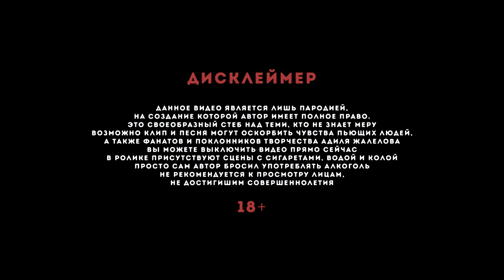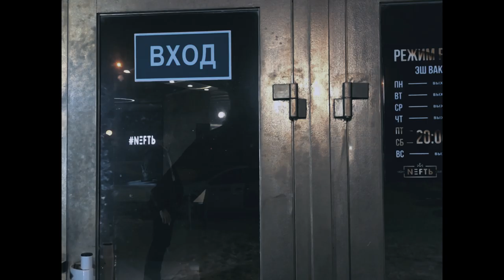ПАРОДИЯ НА КЛИП GRUPPA SKRYPTONITE - PODRUGA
ПРЕЖДЕ ЧЕМ СТАВИТЬ ДИЗ - ПРОЧТИ СООБЩЕНИЕ!

Да, я посягнул на святое, простите. Да, я не умею петь, простите. Тут вообще не это важно. Когда-то раньше я жестко бухал и творил всякую дичь. Я тогда вообще забывал о мере своей, мне было наплевать. Но так сложились обстоятельства и в итоге я бросил пить. Сейчас когда хожу в клубы вижу подобных типов и становится противно, их немного, но они есть. Те самые люди, что перепьют и испортят весь настрой своим присутствием. Не знаю как вам, а я смотреть на таких не могу, хоть и смешные они порой. Алкоголь реальная проблема и чрезмерное употребление этой дряни правда вредит вашему здоровью. Так что ребят, знайте меру хотя бы, пожалуйста. А клип и песня - это всего лишь стеб, но как говорится в каждой шутке, есть доля правды.

Большое спасибо РК "НЕФТЬ" за локацию
Спасибо всем, кто принял участие в этой сомнительной херне.
Спасибо вам за внимание.